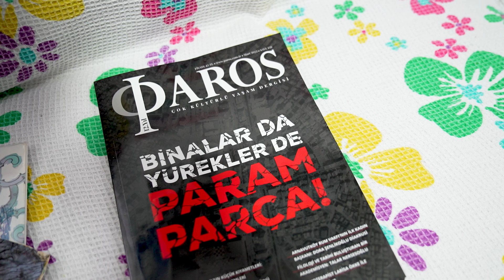Taverna Müzikleri Kralı Yorgo Vapuridis İle Özel Röportaj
Bu röportajın gerçekleşmesini sağlayan Balıklı Rum Hastanesi yönetim personellerine ve Yorgo Vapuridis beyefendinin, bizleri kabulü için kendilerine çok teşekkür eder, saygı ve sevgilerimizi iletiriz.

Popüler olduğu dönemi, müzik sektörünü ve Udi Kadri Şençalar ile ikili ilişkilerini anlamak amacıyla yapmış olduğum bu çalışmayı değerli izleyenler ile paylaşmak istedim.

Kendilerine karşı sürçülisan ettiysek, özürü bir borç biliriz; Ayrıca bu çalışmanın telif ve çoklu paylaşım izni için bendeniz ile iletişime geçmenizi rica ediyorum.